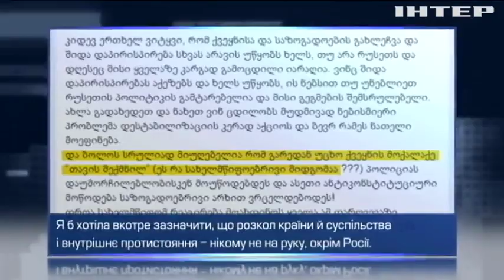Тбілісі у вогні: що спричинило хвилю громадських протестів?